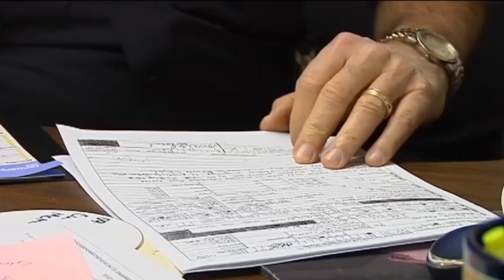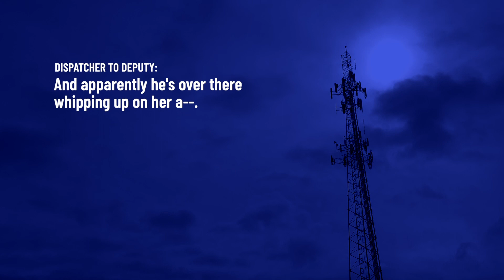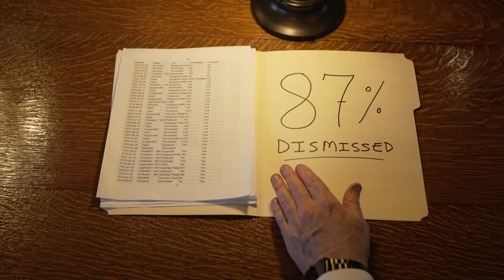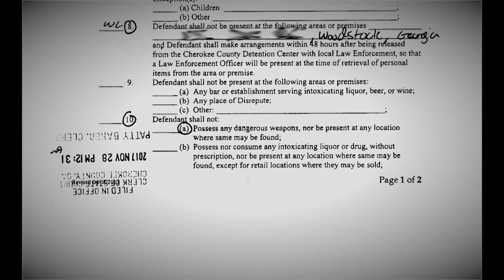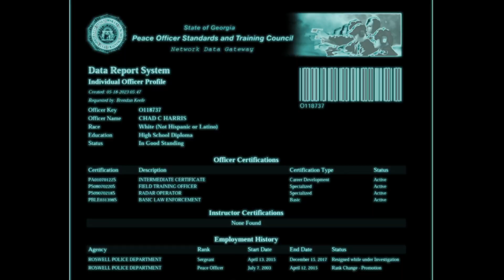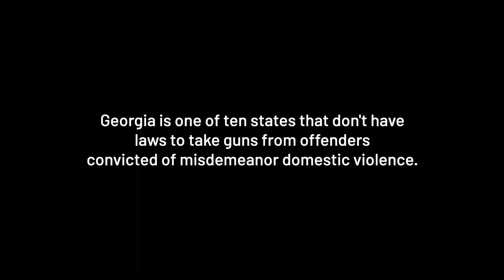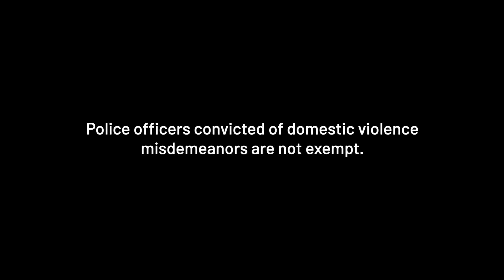SHIELDED PART FOUR: STILL ARMED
Officers accused of domestic violence often keep their guns and badges, and their cases rarely make it to court. Here's why.